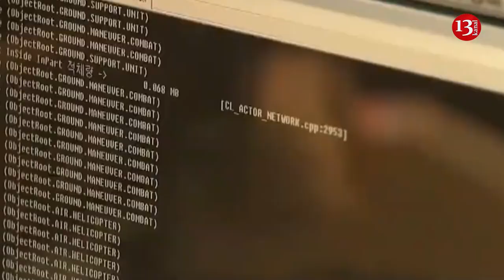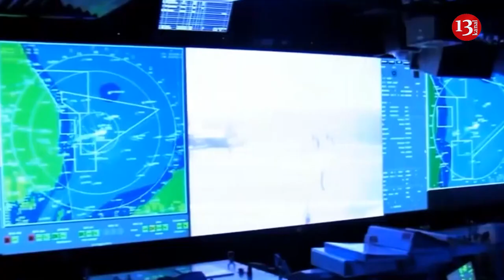US and South Korea have started joint military exercises